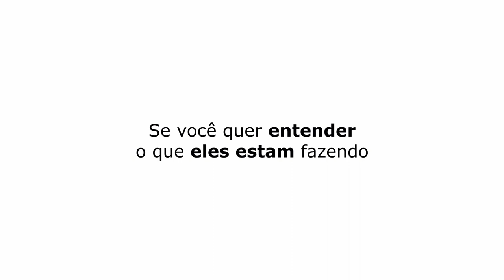COMO VOCÊ SUPEROU ESSA ONDA DE MULHERENGO? | PASTOR CAIO FÁBIO - TICARACATICAST